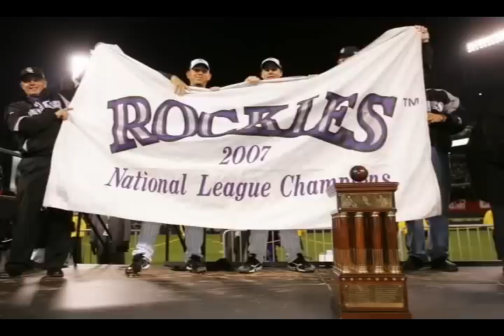Absolutely Amazing Colorado Rockies 2007 ROCKTOBER SONG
brings you a tribute song for the Colorado Rockies 2007.Congrats to all the Rockie players, we have been waiting for this moment for a while. now LETS WIN THE WORLD SERIES 2007!